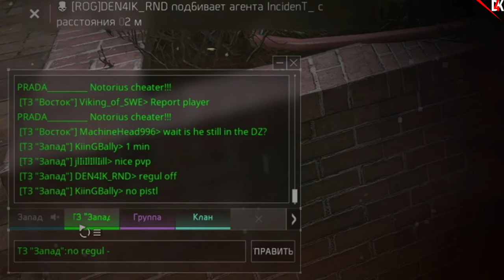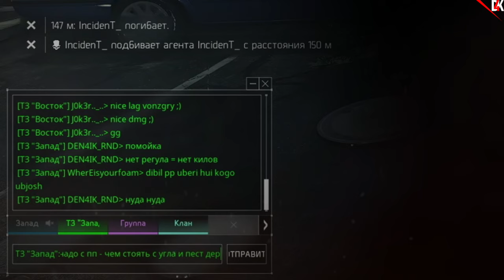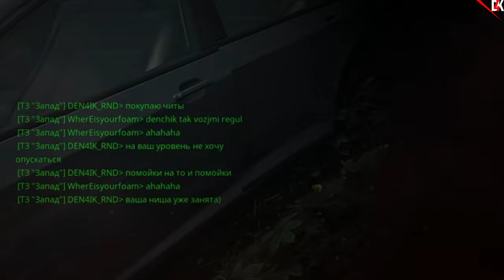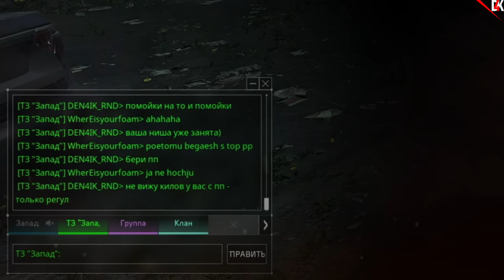№31 THE DIVISION 2 PVP DZ | ROG DEN4IK_RND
Добро пожаловать на канал DEN4IK RND! меня зовут Денис. г. Ростов-на-Дону. отсюда и РнД. Первый взгляд и обзоры игр. PVP и PVE летсплеи!

►Отправить Криптовалюту:
♦ USDT ♦ СЕТЬ = BSC (BEP20)
0x53138a71ec96a8adb72d32225d3d579774ae3412

♦ BITCOIN ♦ BTC ♦
1E2WHKkKEnVVDNHBBWbsAmXz2TuUgx9RPG

► Связь со мной:
♦ Discord Личное сообщение - @DEN4IK_RND(решетка)3500

► Мое Железо | PC SETUP:
♦ PC1 GAME ♦
CPU - AMD RYZEN R9 5950X
CPU COOLER - DEEPCOOL GamerStorm ASSASSIN III
MB - MSI MAG X570S TOMAHAWK MAX WIFI
GPU -  NVIDIA RTX 3080 10GB PALIT
RAM - G.SKILL DDR4 32GB 2X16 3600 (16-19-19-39)
CASE - Thermaltake Core V71 Tempered Glass Edition
M2 SSD WINDOWS - SAMSUNG 970 EVO PLUS 250GB
SSD GAMES - SAMSUNG 860 EVO 1TB
MONITOR - ASUS VG279QM 280HZ 1080P
MOUSE - HYPERX PULSEFIRE HASTE
HEADPHONES - KBEAR KS1
♦ PC2 STREAM ♦
CPU - INTEL I5 10400F
GPU - NVIDIA RTX 4060 PALIT AV1
RAM - KINGSTON DDR4 32GB 2666
CAPTURE CARD - EZCAP326XC (4K60 HDR | 1080p 240Hz)
MICRO - SAMSON METEOR
WEBCAM - LOGITECH C910 & C510
SSD WINDOWS - SAMSUNG 860 EVO 250GB
HDD - 4TB